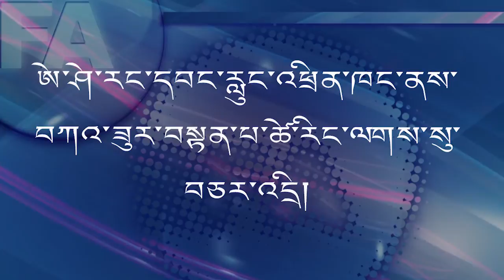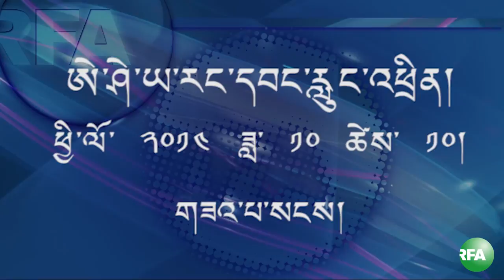RFA interview with Kasur Tenpa Tsering la, Friday,October 10,2014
RFA interview with Kasur Tenpa Tsering la, Friday,October 10,2014.By Managing Senior Editor Kalden Lodoe.